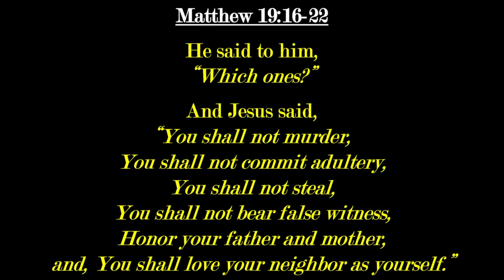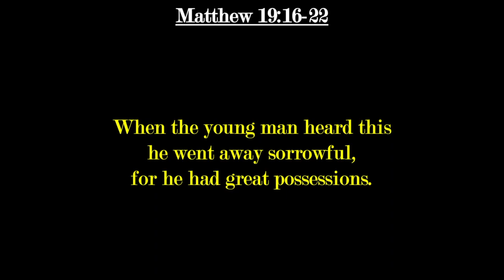Daily SonShine (November 3, 2020)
Rev. Victor Nelson